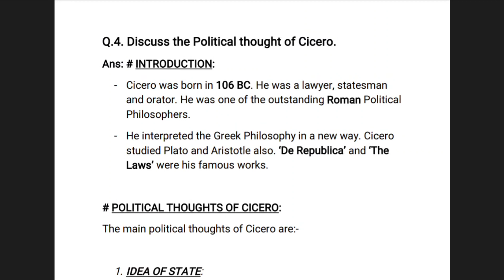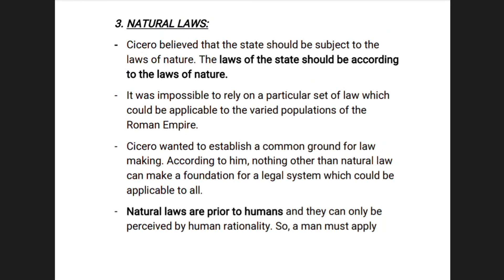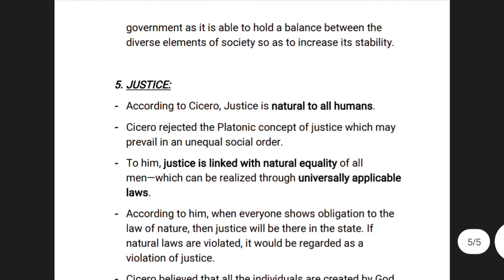VVI 04| Discuss the Political thought of Cicero| BA POLITICAL SCIENCE SEM 03 CORE 06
BA POLITICAL SCIENCE
BA NOTES
BA POLITICAL SCIENCE ENGLISH NOTES
ARISTOTLE THEORY